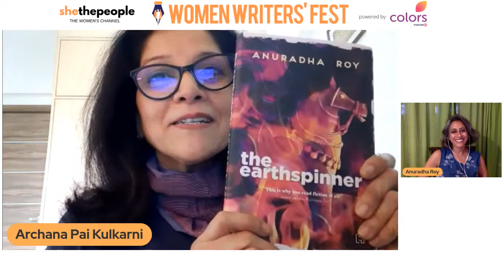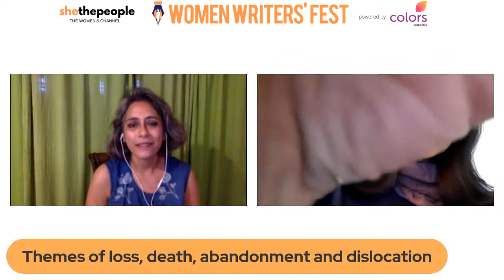Author Spotlight 'The Earthspinner'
Anuradha Roy talks about her compelling new novel, 'The Earthspinner', artistic freedom, her writing process, and more.